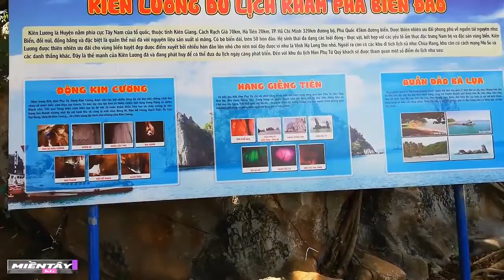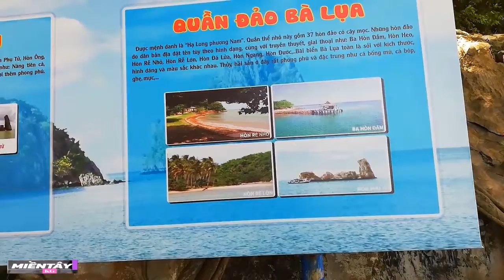Hòn phụ tử kì dị tại Kiêng Giang | Phạm Minh Tuấn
Hòn phụ tử kì dị tại Kiêng Giang.
Nguồn video: Hoàng Khánh Vlog
KHÁM PHÁ HÒN PHỤ TỬ KỲ BÍ ✅ THƯỞNG THỨC HẢI SẢN MIỀN TÂY